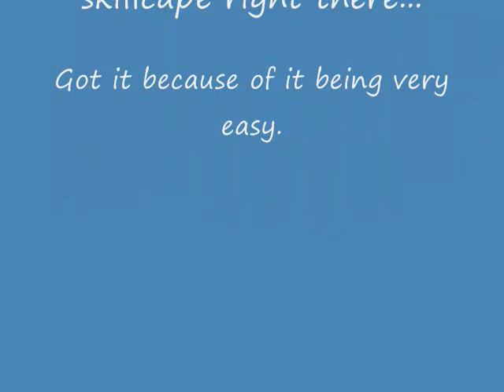1ukfan's nooby 99 cooking vid...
Just got it to get rid of the 94 in my stats, I know it's the noobiest skill. Didn't spend much time editting.